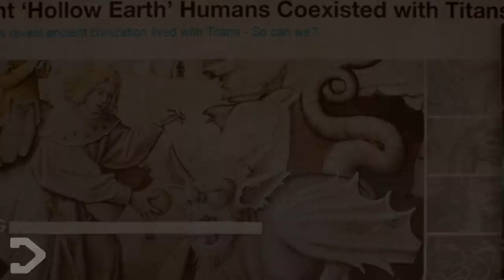What Caused The BRUTAL WAR Between Godzilla & Kong's Species (LORE)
Godzilla vs Kong finished the fight between these 2 alpha species in the monsterverse, but what was the cause of the war in the first place?  With official lore and a bit of theorizing, this is one way that the legendary monster war could have happened.

(Votes will be counted on March 9th)